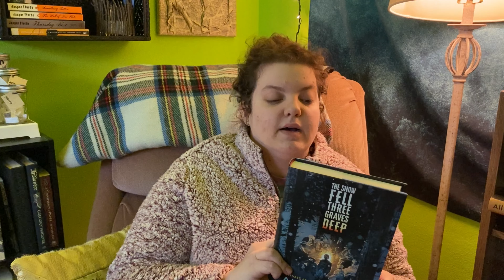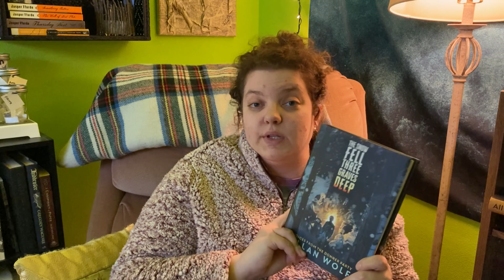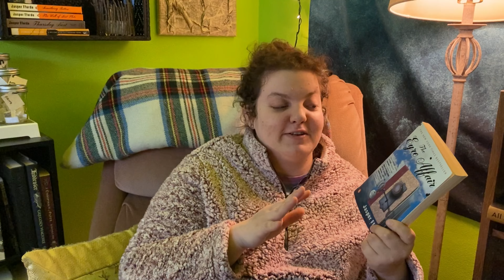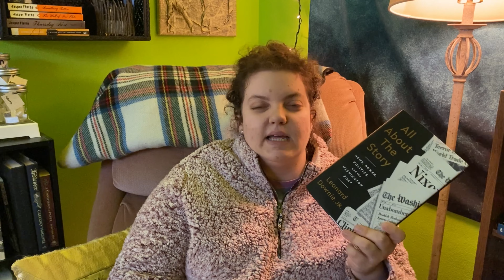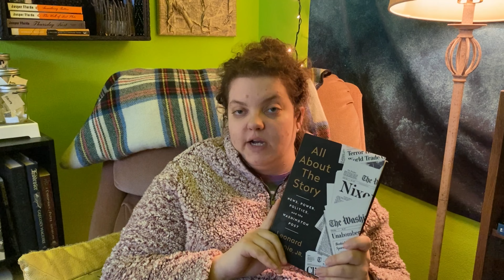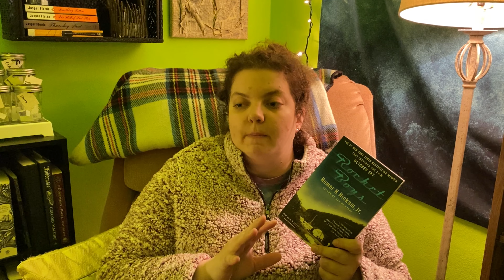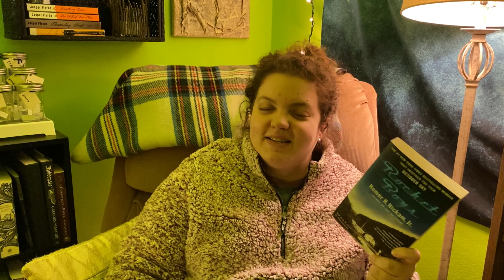AND THE WINNER IS… l March Wrap Up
And just like that, Book March Madness is over. It went by so quickly! But I’m even more surprised I got any reading done. 😂 Seven books blows my mind! I’d love to swap thoughts.

CONGRATULATIONS to Anne of Green Gables and to Kiersten who won the giveaway! But a bigger thank you goes to all of you who participated. I love you all and can’t wait for next year!

Books In This Video:
Timeline by Michael Crichton ⭐️⭐️⭐️
Stamped from the Beginning by Ibram X. Kendi ⭐️⭐️⭐️⭐️
The Chestnut King by N. D. Wilson ⭐️⭐️⭐️⭐️
The Snow Fell Three Graves Deep by Allan Wolf ⭐️⭐️⭐️
The Eyre Affair by Jasper Fforde ⭐️⭐️⭐️
All About the Story by Leonard Downie Jr. ⭐️⭐️⭐️⭐️
Rocket Boys by Homer H. Hickam Jr. ⭐️⭐️⭐️⭐️

📦 Amazon Wishlist

Welcome to The Cozy Corner; a safe space for any and all discussion about books. So, grab a mug of something yummy and settle in! Here you will find book reviews, reading challenges, book wish lists, weekly reading vlogs, and so much more! I am striving to develop this passion of mine and expand my appreciation of genres. I hope you'll join me on this journey!